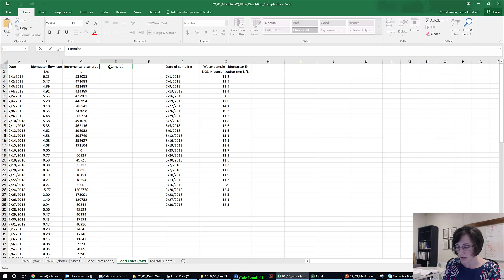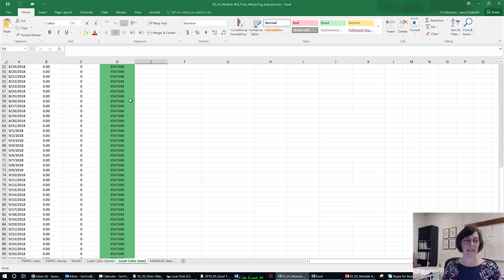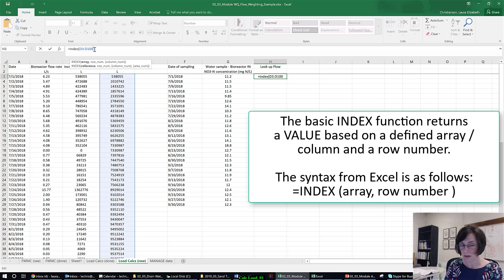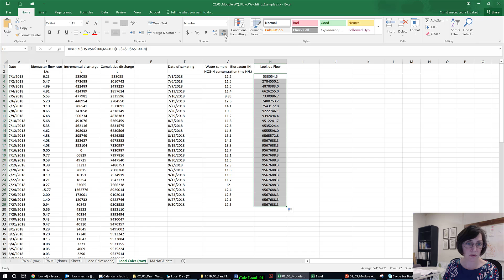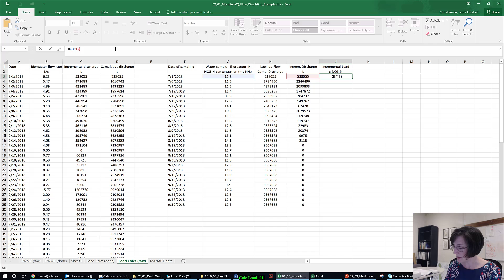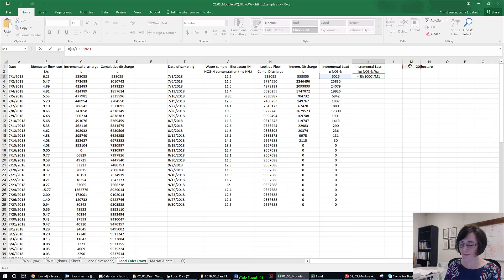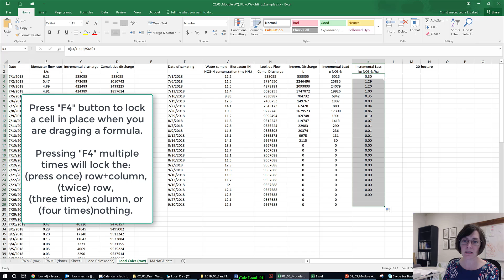Module 5, Video 3: Excel: How to calculate loads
This video is a component of Module 5, Drainage and Water Quality, in the drainage education series "Filling the Pipeline: Agricultural Drainage Education to Meet 21st Century Water Management Needs".

This material is based upon work that is supported by the National Institute of Food and Agriculture, U.S. Department of Agriculture, under award number 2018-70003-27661. Any opinions, findings, conclusions, or recommendations expressed in this publication are those of the author(s) and do not necessarily reflect the view of the U.S. Department of Agriculture.